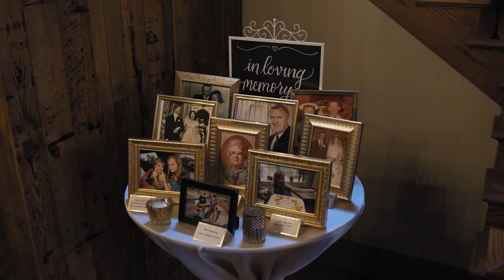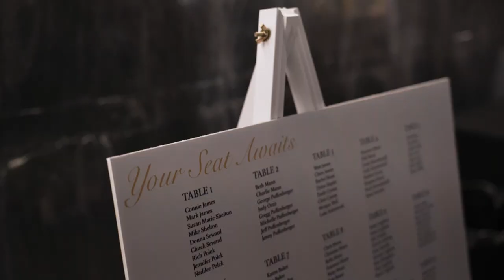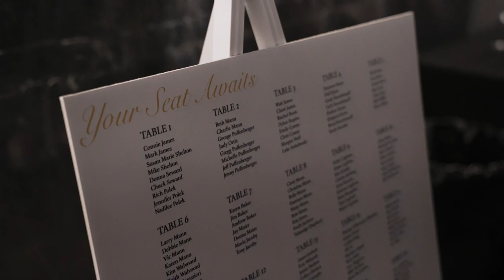The Pavilion at Carriage Farm Wedding | Jessica & Evan New Years Wedding Highlights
MB01BGJFX8SH5ST